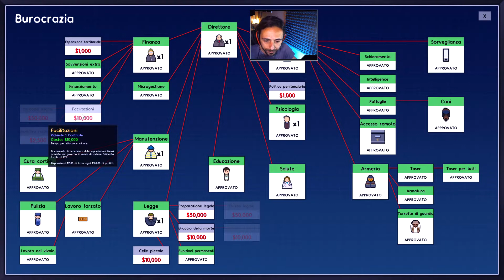Prison Architect 2 ITA Prison ZerK 2 EP10 - Il nuovo blocco di celle è pronto!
● HAFOKO VL49 Mini RGB LED

IL MIO COMPUTER ↓
● Composizione PC:

Monitor:  Samsung Monitor C27F396 Curvo da 27"

Raffreddamento: Noctua NH-U9B SE2

● Canale TS: CHIUSO

● Steam: Zerkinlove

Programma usato per registrare: OBS studio (Open Broadcaster Software)